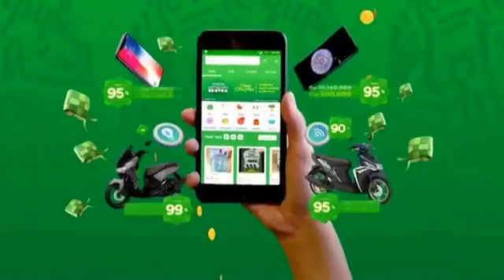Semarak Tokopedia Ramadhan Ekstra (promo) 24 Mei 2018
Saksikan Semarak Tokopedia Ramadhan Ekstra Kamis 24 Mei 2018 Pukul 20.30 WIB 📡 LIVE DI NET., MNCTV, & TRANS7